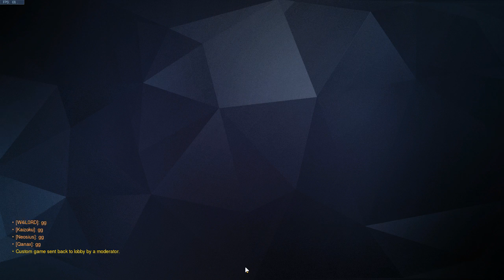Scrim 1-17-19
In the eyes of W4iL0RD#1383. Main Tank

PS. Its a zero not an "o"